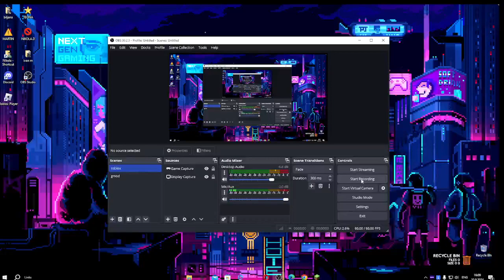Lucky Blocks (Hard)